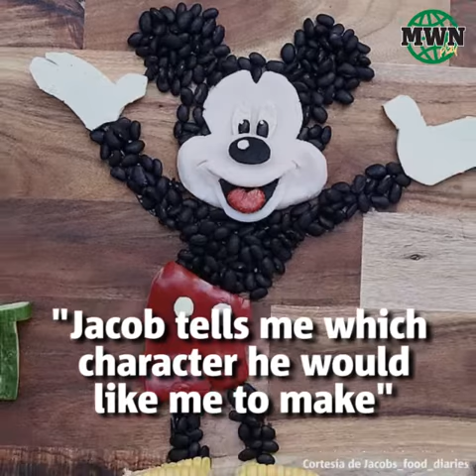Food art will make you eat healthy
Getting children to eat their greens can be a difficult task. That is why extraordinary cook Laleh Mohmedi from Melbourne, Australia developed an original way to feed her son Jacob. She creates cartoon-inspired launches, and the 2-year-old eats whatever ingredients they are made of. Laleh’s series named ‘Jacob’s Food Diaries’ became a success on Instagram.